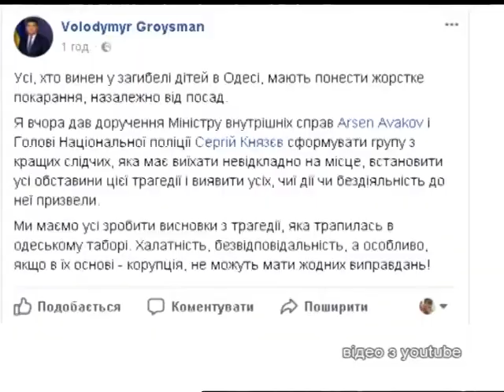"Тема дня" від 16.01.2018